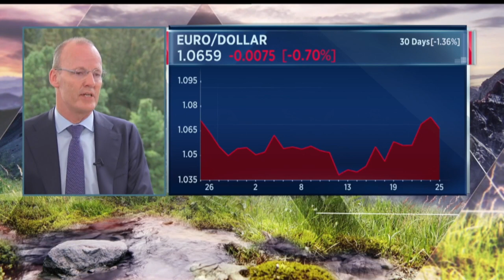50 basis point rate hike not off the table at July meeting, ECB's Knot says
ECB Governing Council Member and President of the Dutch National Bank Klaas Knot discusses the ECB's path for rate hikes and inflation expectations in the euro area.